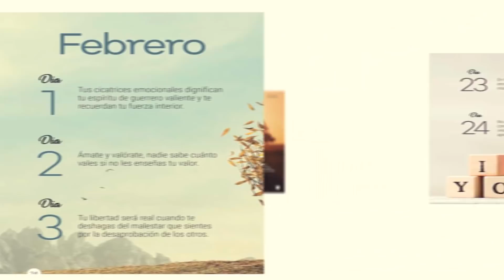Libro Mis píldoras para el alma Paula López